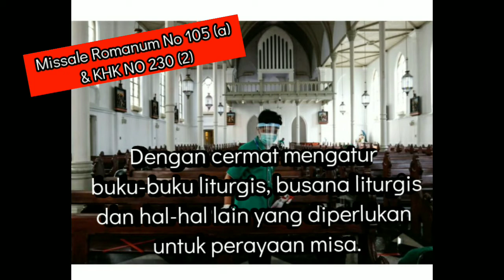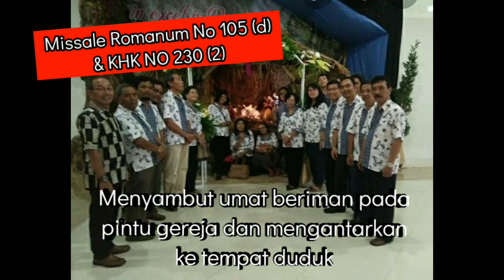15 Pelayan dan Petugas Liturgi dalam Gereja Katolik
15 Pelayan dan Petugas Liturgi dalam Gereja Katolik :
1. Uskup
2. Imam
3. Diakon
4. Prodiakon
5. Akolit/Misdinar
6. Lektor/Lektris
7. Pemazmur
8. Paduan Suara/Kor
9. Dirigen
10. Solis
11. Koster
12. Komentator
13. Pembawa Persembahan
14. Penjemput Jemaat
15. Petugas Kolekte